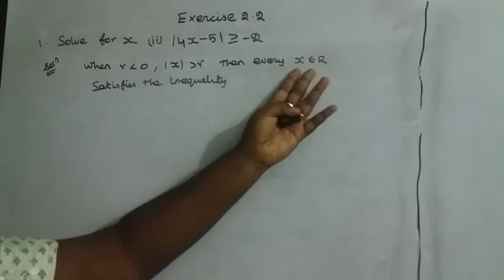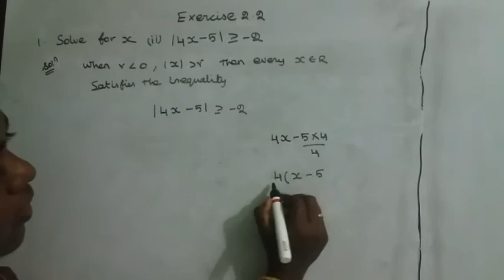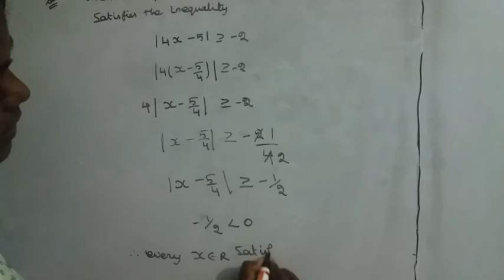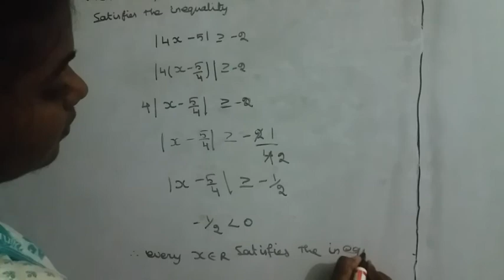11th maths new syllabus chapter2 exercise (2.2) sum 1 b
11th maths new syllabus chapter2 exercise (2.2) sum 1 b

Teaching maths